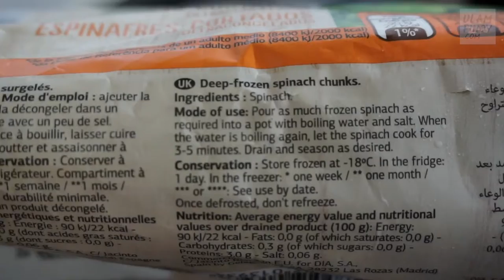AMAZING LAING HOT AND SPICY CREAMY SPINACH LAING DISH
Amazing LAING – hot spicy creamy delicious SPINACH LAING dish that's simple to cook

NO GABI LEAVES?? No problem!! SPINACH is a great alternative (equally tasty and nutritious ) to the traditional TARO leaves for cooking laing. With pork belly, shrimp and coconut milk and doze of umami from fish sauce and shrimp paste, surely LAING is not your typical vegetable dish. And to cut the richness is the tangy vinegar and heat from the chilis! Laing is an intensely rich and savory Filipino vegetable dish that goes really well with rice– a lot of rice if you don't keep count 🍚🍚🍚
Let's cook LAING SPINACH (a.k.a Laing ni Popeye)... 👩🏻‍🍳 🌶🥥🍃🦐
INGREDIENTS:
- Spinach (frozen, defrosted before cooking)
- Pork belly (sliced in medium chunks)
- Shrimp (we use what we have–frozen raw langostine)
- Ginger
- Garlic
- Onions
- Bagoong alamang (fermented micro shrimp paste)
- Patis (fermented fish sauce)
- Vinegar (we used apple cider vinegar)
- Coconut milk (fresh is the best but we can only get it ine canned form)
- Chilis (green or 'siling haba' the ones you used in sinigang and red hot or 'labuyo')
PROCEDURE:
1. For this recipe we used ultra-frozen spinach and followed its defrosting instructions by dropping the frozen spinach in boiling water with a pinch of salt thrown to it. As soon as the boiling water recovered, we cooked it in water for 2-3 minutes then shock it with cold tap water to stop the cooking and then drained it using a strainer. Hand-squeeze to eliminated most of the liquid.
2. Put the pork belly chunks in a pot then add a little amount of water, salt and crushed black pepper. Simmer it until all water is gone and pork belly render its own fat. Fry it until all pieces are golden in color.
3. In the same pan, push aside the pork belly and use the fat to sauté the ginger, garlic and onions until aromatic. Splash some fish sauce (patis) then add a teaspoon of fermented shrimp paste (bagoong alamang). Sauté for 30 seconds more.
4. Pour in the coconut milk (gata ng niyog). Mix it well even scraping the bottom of the pan to get the fond that developed during sautéing. Bring to a boil then drop the green pepper (siling haba) and the red hot chili peppers (siling labuyo). Add the defrosted drained spinach. Add the shrimps.
5. Let it simmer without the lid to make it thick and render out the oil from the coconut milk (maglangis) which is the ultimate sign that your laing is done and ready! Serve with rice and more rice!!